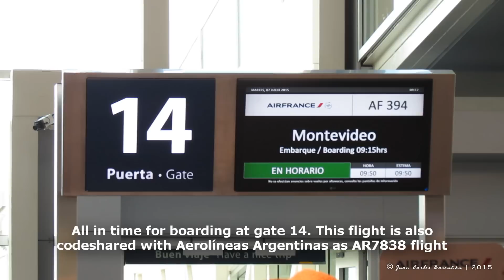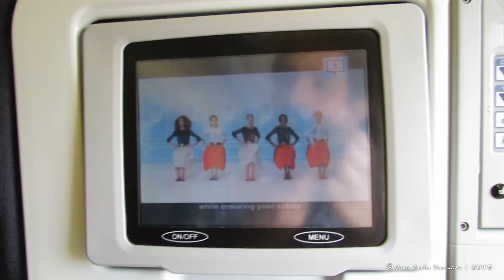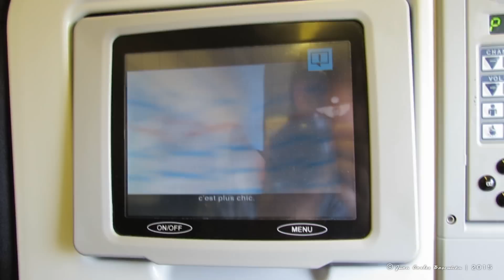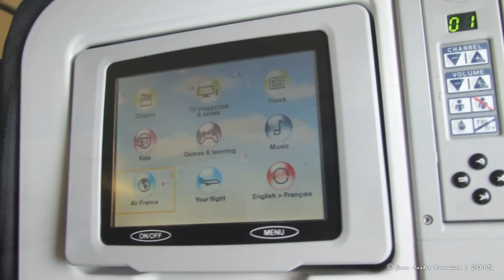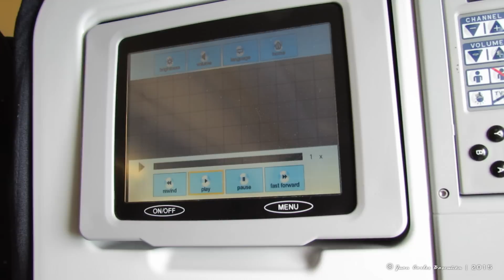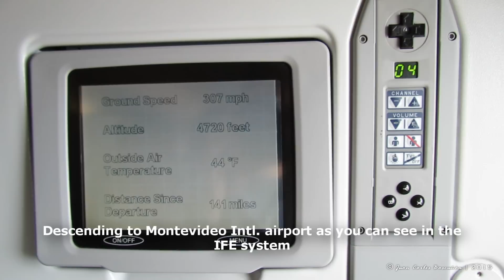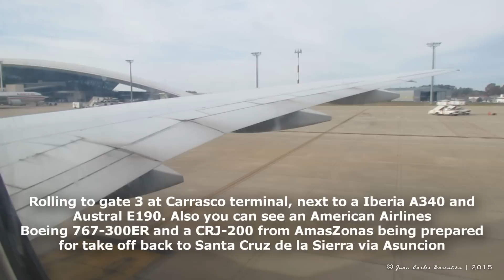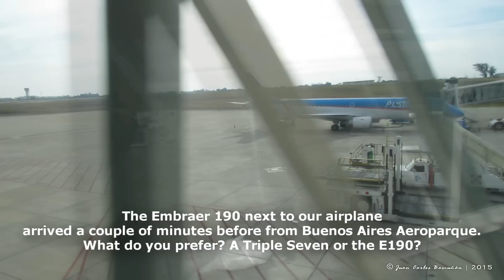Air France AFR394 Buenos Aires EZE - Montevideo MVD Flight Report (B777 F-GSPM)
A unique flight experience with Air France, departing from Buenos Aires Ezeiza Intl. airport in a short trip to Montevideo Carrasco Intl. airport. One of the shortest regular commercial routes operated by 777s. Also an amazing french experience!